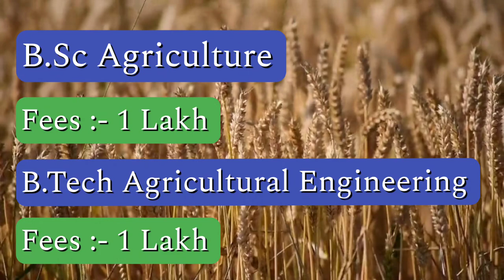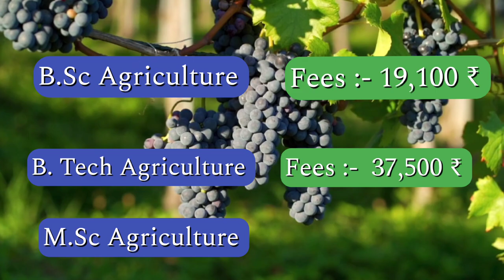Top 10 BSc Agriculture College in Maharashtra | Best Agriculture Colleges in Maharashtra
Top 10 Agriculture & BSc Agri. College in Maharashtra | Best Agriculture Colleges in Maharashtra

Mahatma Phule Krishi Vidyapeeth
College of Agriculture, Pune
Dr DY Patil College of Agriculture Business Management, Pune
Dr Balasaheb Sawant Konkan Krishi Vidyapeeth
K. K. Wagh Agriculture and Agriculture Allied Colleges, Nashik

MHT-CET 2024, bsc agri, msc agri, b tech in agriculture, agriculture college